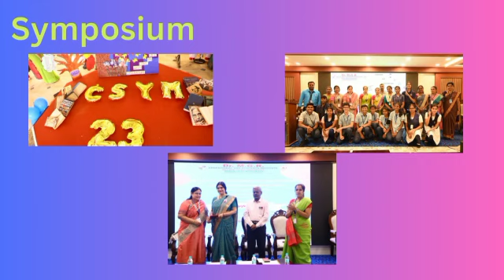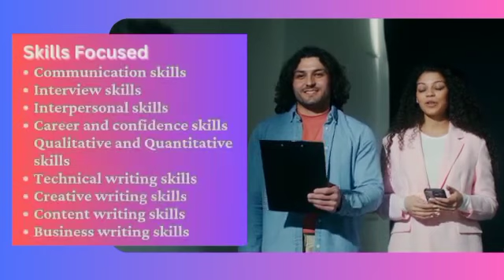Admission is Open for you